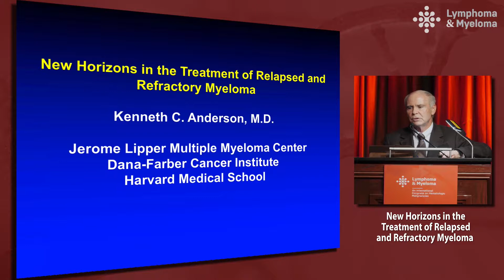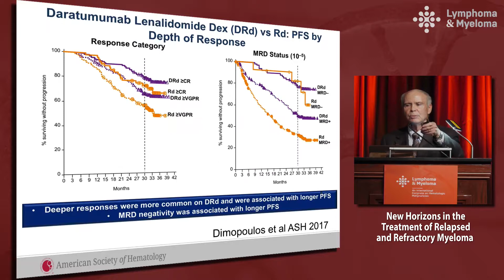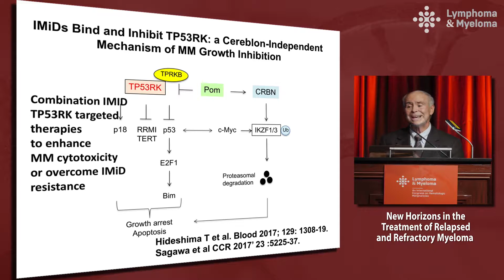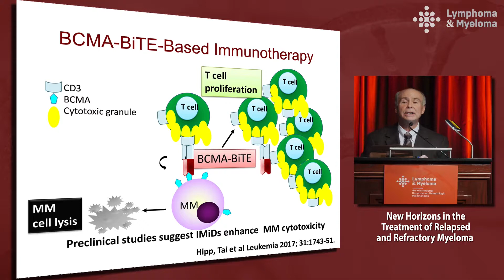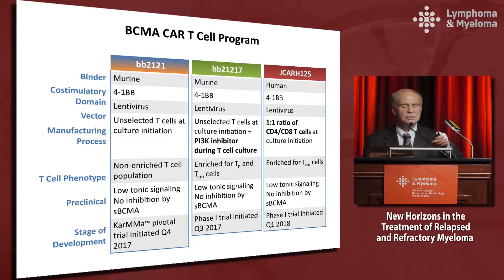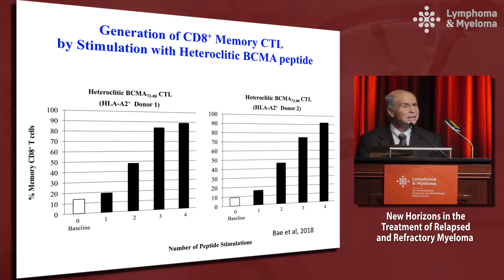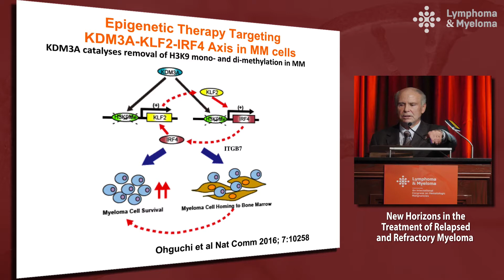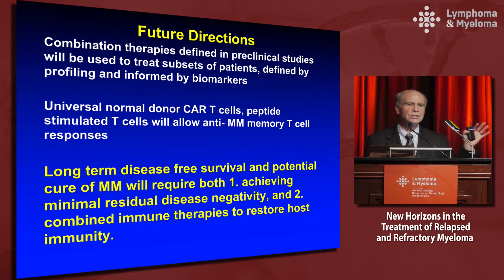New horizons in the treatment of relapsed and refractory myeloma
In this presentation from the 'New Horizons in the Treatment of Relapsed and Refractory Myeloma’ symposium, Dr. Kenneth C. Anderson discusses new treatments on the horizon for patients with relapsed and refractory myeloma.